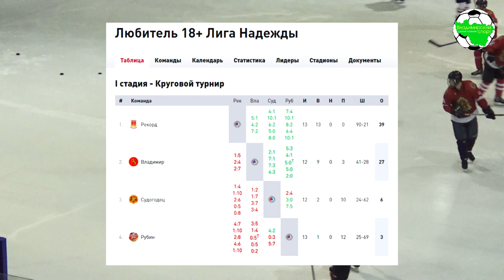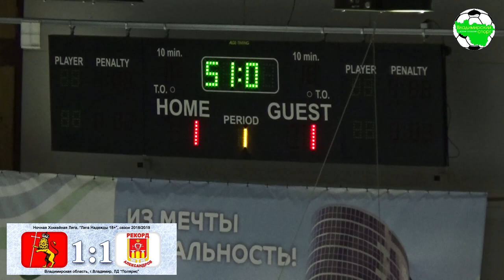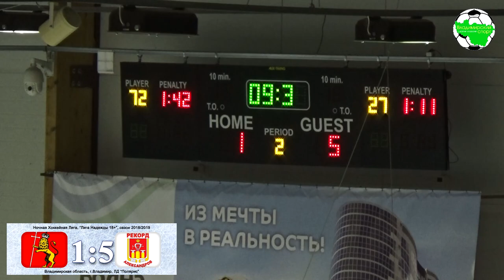НХЛ. Лига Надежды 18+. ХК Владимир - Рекорд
Ночная Хоккейная Лига. Владимирская область. Лига Надежды 18+ г.Владимир, ЛД "Полярис", сезон 2018/2019